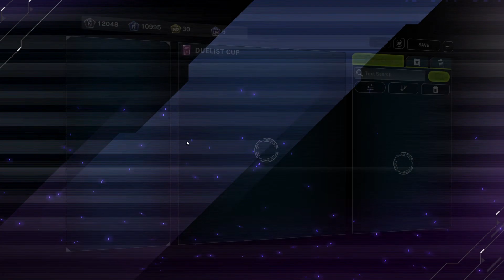Yu Gi Oh Master Duel: Evil Twin Spright Duelist Cup Highlight 6 (vs Mathmech)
I'm on this game for a year, since I'm also someone following the anime and the real life game.
Playing around with the OG Waifu deck of this channel: Evil Twins with a strong engine, Spright. How well does the deck fare?

Eating Evenly like a chad

Timeline
00:00 Intro
00:10 Duel Highlight (Twin Spright vs Mathmech #1)
03:31 Duel Highlight (Twin Spright vs Mathmech #2)
06:44 Decklist
07:05 Outro

Decklist:

Main Monsters:
- 3x Live Twin Lilla (both this & the one under are the Twin engine starters)
- 2x Live Twin Kisikil
- 1x Live Twin Kisikil Frost (extender if you control a Lilla)
- 1x Live Twin Lilla Treat (extender if you control a Kisikil)
- 3x Spright Blue (search a Spright monster)
- 3x Spright Jet (search a Spright spell/trap)
- 1x Spright Carrot (spell/trap negate by tributing a lv/rank/link 2)
- 1x Spright Red (monster negate by tributing a lv/rank/link 2)
- 1x Spright Pixies (for nukes)

Hand Traps:
- 3x Ash Blossom (no need presentations)
- 2x Maxx C (abuse till legal)
- 2x Droll (anti draw)
- 2x Effect Veiler (monster negate)
- 1x Nibiru (monster wipe)

Spells:
- 2x Live Twin Sunny Snitch (your Trickstar burn and gain with Twins and your starter search)
- 1x Secret Password (Twin spell/trap search)
- 1x Live Twin Home (E-Tele of Twin for discard, Evil Twin ED lock)
- 1x Harpie's Feather Dust (opponent trap/spell removal)
- 2x Called by the Grave (anti hand trap or monster GY removal)
- 1x Crossout Designator (anti hand trap)
- 1x Dark Ruler No More (monster negate)
- 2x Spright Starter (Eataly of a Spright)
- 1x Spright Smashers (non target banish)

Traps:
- 2x Infinite Impermanance (monster negate)

Extra Deck:
- 2x Evil Twin Kisikil (main extra deck mon, can revive Lilla if none on the field and when Special Summoned while you control a Lilla gets a draw)
- 2x Evil Twin Lilla (main extra deck mon, same as Kisikil but opposite and while you control a Kisikil gets a pop)
- 1x Evil Twins Trouble Sunny (Da Twin Boss mon, can SS NON TARGET up to 1 Kisikil and/OR 1 Lilla triggering both Link effects; will non target send to GY by banishing herself and sending to the GY 1 Evil Twin from field, hand or deck)
- 2x Spright Elf (most OP link 2 in the game, can revive any lv 2, if your opponent controls a monster then link or rank 2)
- 2x Gigantic Spright (the lv 2 Eataly, it locks both players to special only 2s)
- 1x I:P Masquerena (interruption for Underworld or Unicorn)
- 1x Knightmare Unicorn (card bounce)
- 1x Underworld Goddess (kaiju and revive negate)
- 1x Centaurea (bounce monsters if crash)
- 1x Onibimaru (monster banish)
- 1x Divine Arsenal Zeus (board wipe)

Strenght of the deck:
- With Spright engine Twin has become a lot more stronger and has more toolboxs to use against meta
- Any Twin starter is a 1 card combo to abuse both engines and end up with Elf + Kisikil minimum
- Can play around HTs quite easily since Twins have become an HT bait and Gigantic is your anti Nibiru
- Has access to insane interruptions on top of drawing cards during opponent turn
- Both engines are compact enough to fit HTs and flexbots like pure Twins which makes this deck even more oppressive
- Both engines have strong synergy: Spright gives Twins the further consistency they need to play and still being able to draw cards like nothing, while Twins gives Spright extra interruptions and quite a beater under Sunny
- Strong going 1st, decent going 2nd and definitely can stand up against meta

Weakness:
- Hard loses to banish, monster related floodgates, DRNM, and Lava Golem
- To go full combo, a Twin starter is a must to open which going 2nd will likely be killed to not let you get into your plays
- Quite a pricey deck (10 URs from Spright + staples and/or Sunny)
- Choking Gigantic can end your turn easily so be careful

Recommended to use? Yes, definitely. Twin Spright is one of the strong Spright variant and Spright pre Tear, Bystial and Kash is one of the strongest decks in the game, so go ahead and play this deck, definitely one of the strongest waifu decks atm. You can comfortably Diamond rank now but be careful of Runick Spright coz they run Lava Golem and Dinomorphia that can still shut down the deck fairly easily with their traps and floodgates and also be wary that both engines suffer from being too vulnerable to DRNM and every floodgate in the game. Spright is a nice investment though so if you can afford it, go for it.

I like it and I thank for the nice artwork ^_^